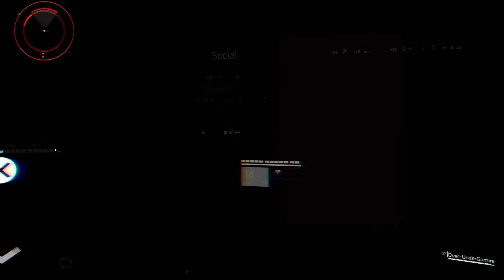Division is the equation